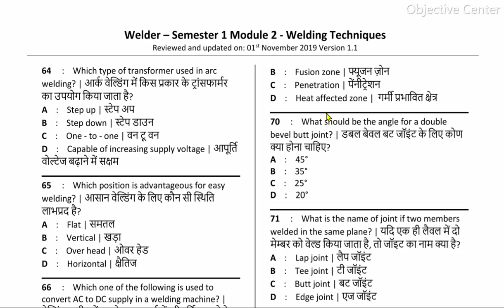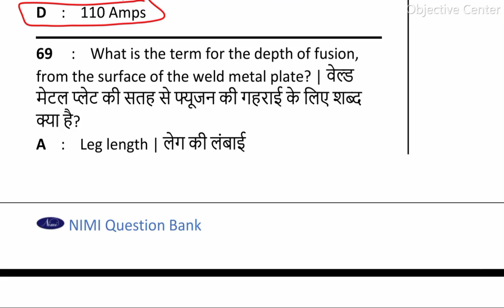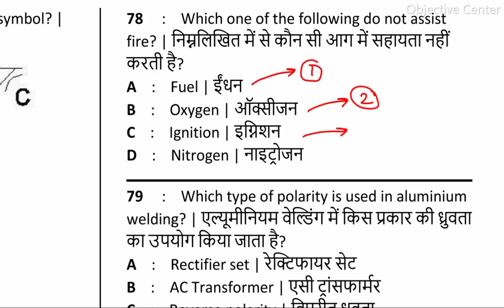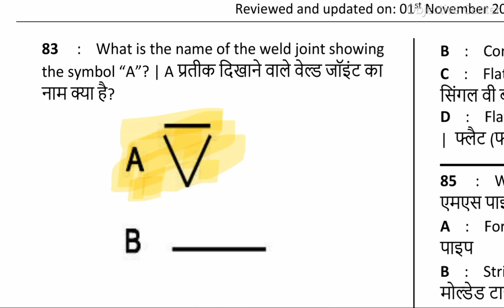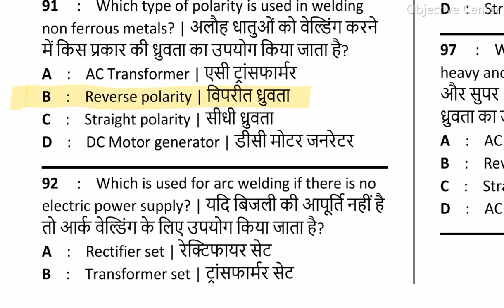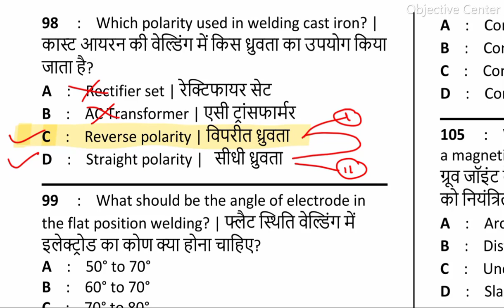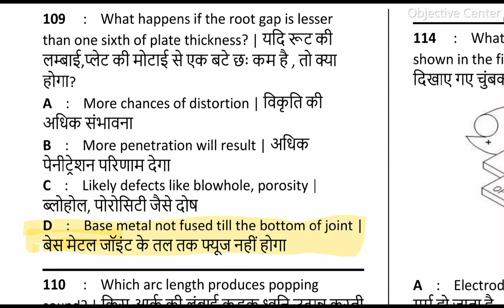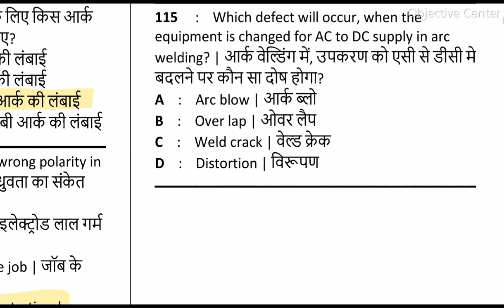Chapter 02 : Welding Techniques | Welder Theory in hindi | Welder Theory Paper 2023 | ITI Welder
iti welder theory in hindi
iti welder
welder theory in hindi
welder theory
iti workshop calculation
iti welder question paper 2021
iti welder question paper